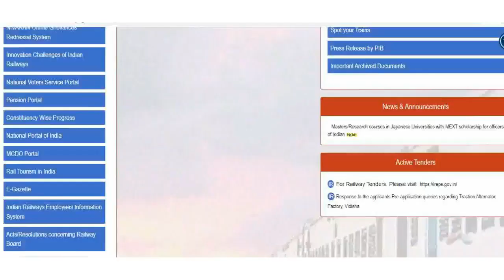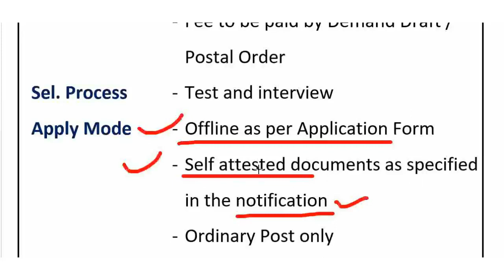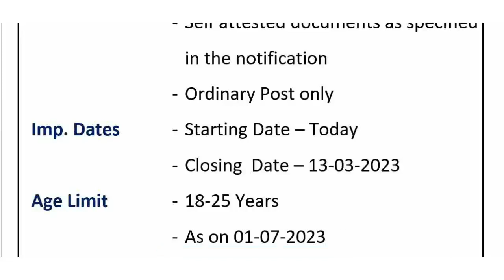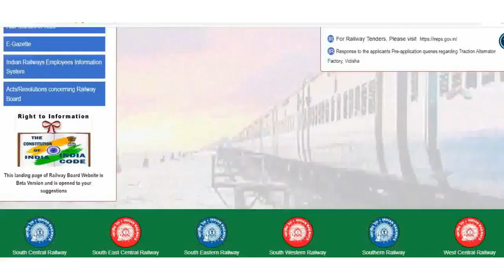Railway में आयी सीधी भर्ती 2023 || Railways Direct Recruitment 2023 || Railways New Vacancies 2023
Railway Direct Recruitment 2023 Railways New Vacancies 2023